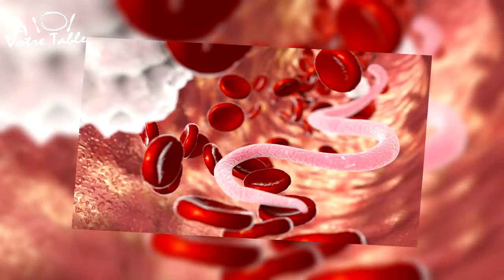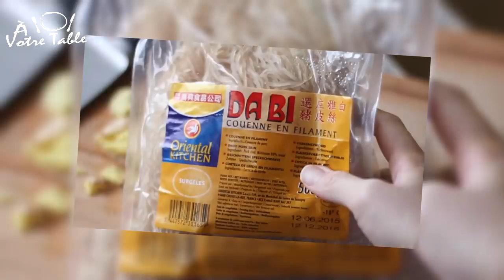LE NEM CHUA - L'ORIGINAL PORC FERMENTÉ - À Votre Table #27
1 -  Différents noms du Nem Chua :
Som mou, Nem Dong Ba, nem Lai Vung, Nem ngot, Nem chua nuong (grillé brochette), Nem chua ran (frit), Nem chua bo (au bœuf).

2 - Étrangement apprécié en France et en Belgique, ce boudin aigre se trouve fréquemment dans nos magasins exotiques car il correspond aux goûts alimentaires des Européens.
C’est vendu sous forme de petits paquets carrés, enveloppés de papier rose, par filets de 10 pièces ou sous la forme d'une grosse saucisse de 200 g sous plastique.
PS : ça peut se conserver jusqu’à 15/20 jours au frigo

3 - /!\ Évitez les produits emballés dans un emballage en papier d'aluminium qui  ne garantit pas une étanchéité optimale (risque de perforation de l’aluminium par l’acide lactique), valorisez les versions emballées sous plastique.

4 - Dans la cuisine laotienne, le Nem Chua est l'ingrédient essentiel du Nem Thadeua qui est une salade de riz croustillant.

5 - Beaucoup de gens préfèrent consommer le Nem chua cru, mais d’autres apprécient de le revisiter frit, grillé, non fermenté ou à base de viande d'autres animaux.

 SI TU LIS CE POSTE, METS EN COMMENTAIRE :

 " qu'elle appétissante cochonnerie !!! "

🔎 LES SOURCES

Musique 🎧

►Chinese Traditional Bamboo Flute Music - Free Copyright

ARTICLES 📄

►Nem Chua

►Cuisson aliments

►Mettbrötchen

►Produits lacto fermentés

►Porc cru BON OU MAUVAIS

►Poulet cru ?

►RECETTE

VIDÉOS 🎬

►KAAMELOTT